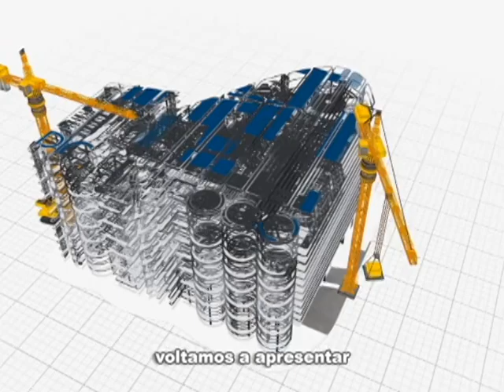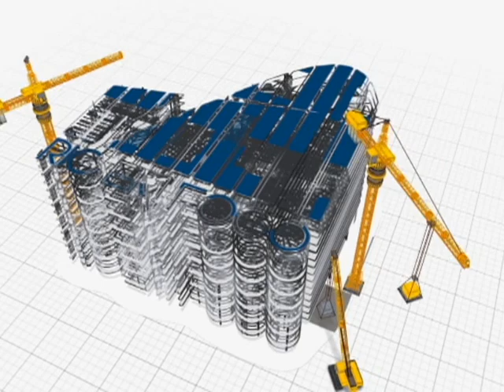Rio em Foco: Educação Financeira Terceira Idade (bloco 3)